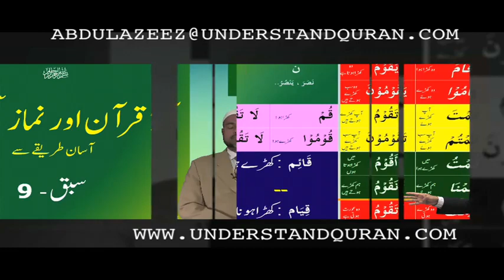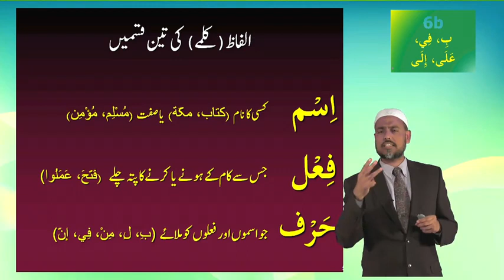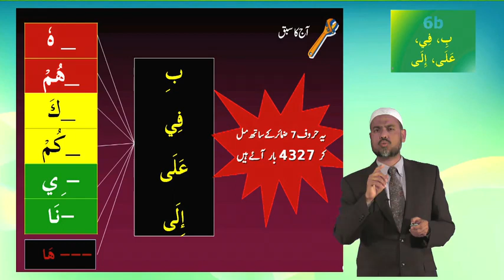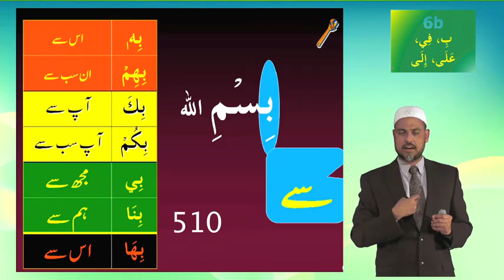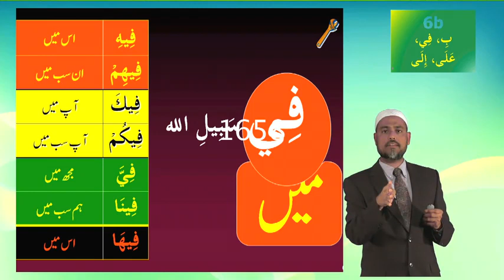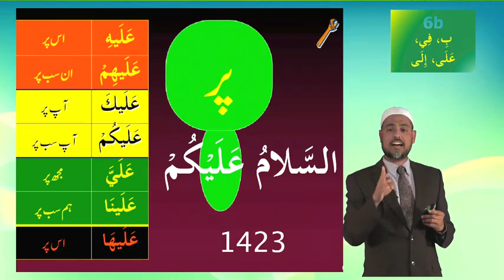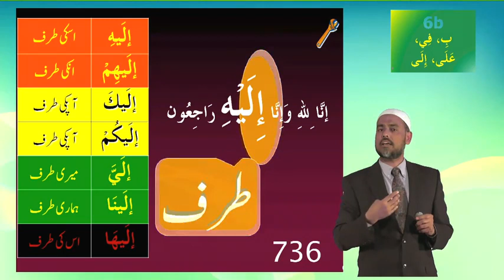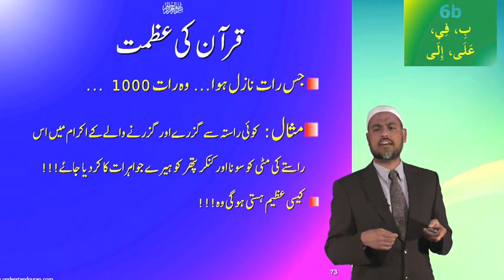Understand Quran | Urdu Short Course 1 | Lesson 6B | آؤقرآن سیکھیں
آؤقرآن سیکھیں
This a lecture of series "Understand Quran " Short Course. In this lecture we will get review about the Course and its purpose, and how to make it more beneficial to learn and understand Quran. May Allah make this effort fruitful and shower HIS blessings upon us. Aamin

For Documents related to the course  please visit the following link  for download.

Jazakallah